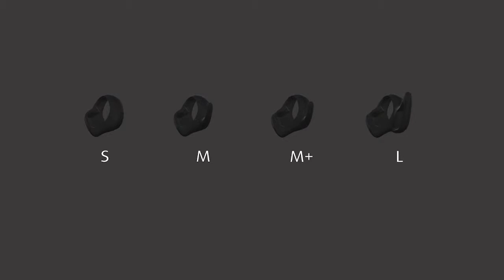Jabra Sport Pulse Wireless